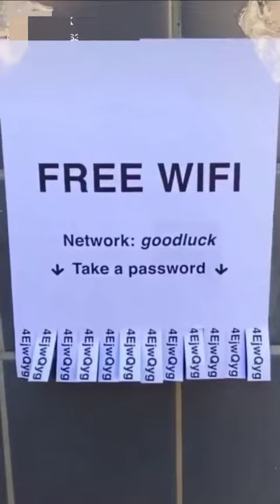Humour : Code Wifi